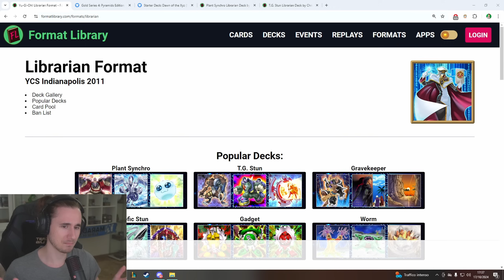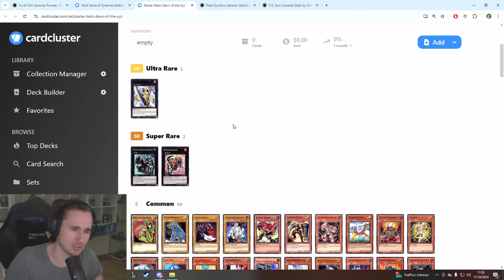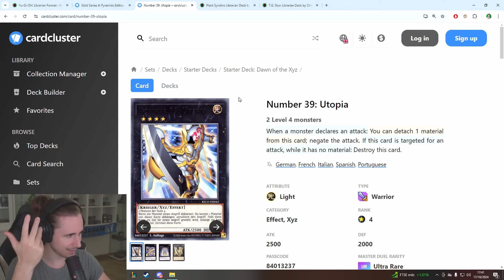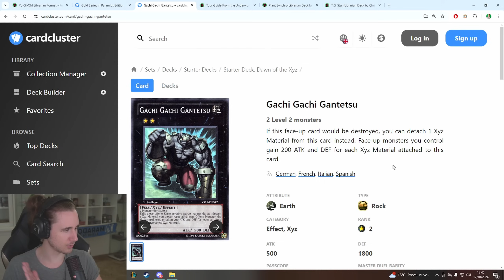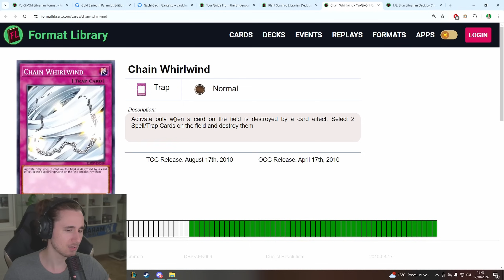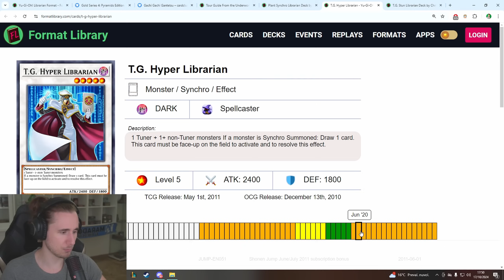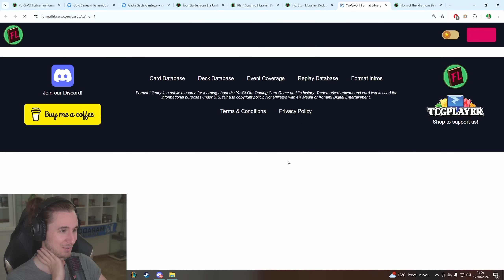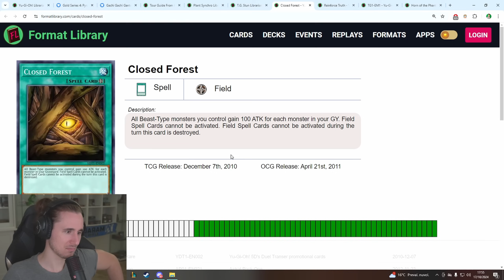ARRIVANO GLI XYZ! IL LIBRARIAN FORMAT - La Storia di Yu-Gi-Oh! Ep.35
Acquista il MERCH 100% RAGA e il Playmat RUSPA AL CHIARO DI LUNA

Fai un salto anche nel canale di @TheGameYGO